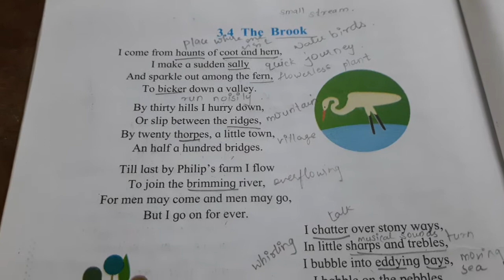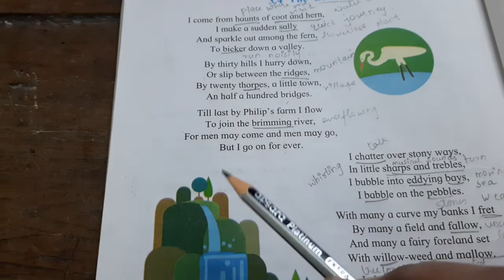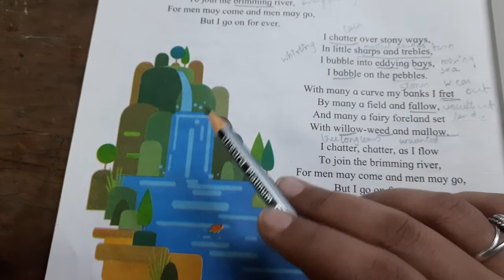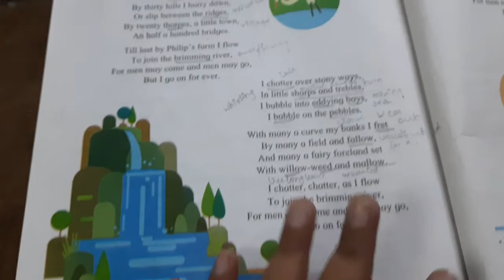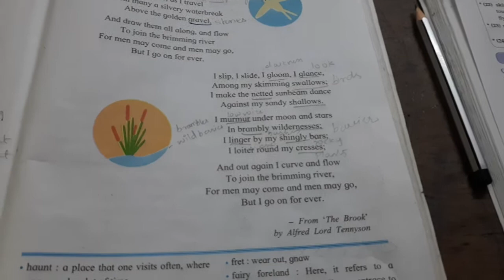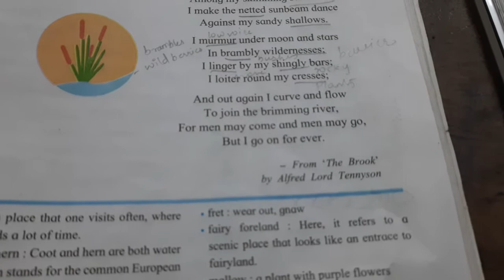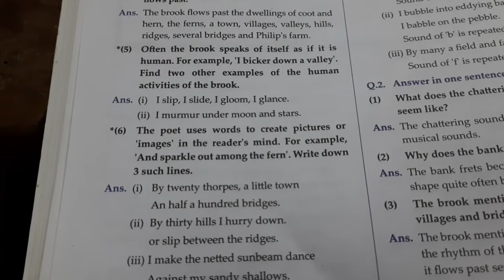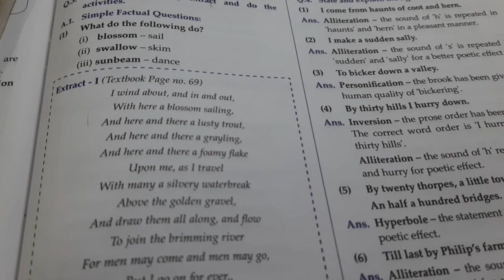Std VII 3.4 The Brook